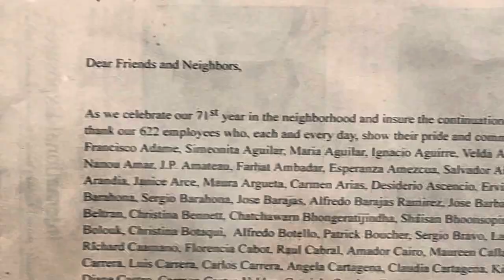Exploring Beverly Hills / Rodeo Dr / Hollywood Sign On Our RV